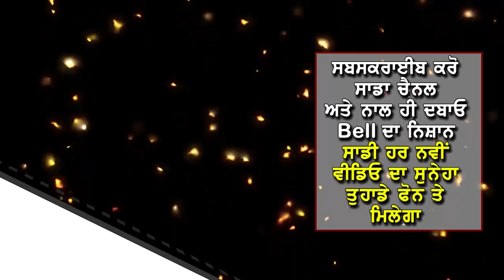'Singh' ਦੇ ਜਿੰਮੇ ਲੱਗੀ ਦੁਬਾਰਾ Canada ਦੀ ਸੁਰੱਖਿਆ ਦੀ ਜਿੰਮੇਵਾਰੀ | Harjit Singh Sajjan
'Singh' ਦੇ ਜਿੰਮੇ ਲੱਗੀ ਦੁਬਾਰਾ Canada ਦੀ ਸੁਰੱਖਿਆ ਦੀ ਜਿੰਮੇਵਾਰੀ | Harjit Singh Sajjan | Defence Minsiter of Canada

ਕਨੇਡਾ ਦੇ ਨਵੇਂ ਬਣੇ ਪ੍ਰਧਾਨ ਮੰਤਰੀ ਟਰੂਡੋ ਨੇ ਆਪਣੀ 36 ਮੈਂਬਰੀ ਨਵੀਂ ਕੈਬਿਨਟ ਚੁਣ ਲਈ ਹੈ, ਜਿਸ ਵਿੱਚ ਚਾਰ ਪੰਜਾਬੀ ਸ਼ਾਮਲ ਕੀਤੇ ਗਏ ਹਨ। ਨਵੀਂ ਕੈਬਿਨਟ ਵਿੱਚ ਮਰਦਾਂ ਅਤੇ ਔਰਤਾਂ ਨੂੰ ਬਰਾਬਰ ਨੁਮਾਇੰਦਗੀ ਦਿੱਤੀ ਗਈ ਹੈ। ਇੱਕ ਵਾਰੀ ਕਨੇਡਾ ਦੀ ਸੁਰਖਿਆ ਦਾ ਜਿੰਮਾ 'ਸਿੰਘ ਸਾਬ' ਦੇ ਹਵਾਲੇ ਕੀਤਾ ਗਿਆ ਹੈ। ਪਿਛਲੀ ਸਰਕਾਰ ਵਾਂਗ ਹੀ ਸਰਦਾਰ ਹਰਜੀਤ ਸਿੰਘ ਸੱਜਣ ਨੂੰ ਕਨੇਡਾ ਦਾ ਰੱਖਿਆ ਮੰਤਰੀ ਬਣਾਇਆ ਗਿਆ ਹੈ। ਪਿਛਲੀ ਸਰਕਾਰ ਸਮੇਂ ਵੀ ਕੈਬਿਨੇਟ ਵਿਚ ਸ਼ਾਮਲ ਰਹੇ ਸਰਦਾਰ ਨਵਦੀਪ ਸਿੰਘ ਬੈਂਸ ਨੂੰ ਵੀ ਪੁਰਾਣਾ Minister of Innovation, Science and Industry ਮਹਿਕਮਾ ਮਿਲਿਆ ਹੈ। ਪੰਜਾਬੀ ਮੂਲ ਦੀ ਅਨੀਤਾ ਅਨੰਦ ਨੂੰ Minister of Public Services and Procurement ਬਣਾਇਆ ਗਿਆ ਹੈ ਜਦਕਿ ਬਰਦੀਸ਼ ਕੌਰ ਚੱਘਰ ਨੂੰ Minister of Diversity, Inclusion and Youth ਬਣਾ ਦਿੱਤਾ ਹੈ। ਟਰੂਡੋ ਦੇ ਨਵੇਂ ਮੰਤਰੀ-ਮੰਡਲ ਵਿਚ ਸੱਤ ਨਵੇਂ ਚਿਹਰੇ ਸ਼ਾਮਲ, ਕਈ ਮੰਤਰੀਆਂ ਦੇ ਮੰਤਰਾਲੇ ਬਦਲੇ ਗਏ ਹਨ। ਕ੍ਰਿਸਟੀਆ ਫ਼ਰੀਲੈਂਡ ਨੂੰ ਡਿਪਟੀ ਪ੍ਰਾਈਮ ਮਨਿਸਟਰ ਬਣਾਇਆ ਗਿਆ। ਪਹਿਲੇ ਸਿਟੀਜ਼ਨ ਤੇ ਇਮੀਗਰੇਸਨ ਮੰਤਰੀ ਅਹਿਮਦ ਹੱਸਨ ਨੂੰ ਫ਼ੈਮਿਲੀ, ਚਿਲਡਰਨ ਤੇ ਸੋਸ਼ਲ ਡਿਵੈੱਲਪਮੈਂਟ ਮੰਤਰਾਲਾ ਦਿੱਤਾ ਗਿਆ। ਕੱਲ ਔਟਾਵਾ ਵਿਚ ਕੈਨੇਡਾ ਦੀ ਲਿਬਰਲ ਸਰਕਾਰ ਦੇ ਨਵੇਂ ਮੰਤਰੀ-ਮੰਡਲ ਨੂੰ ਸਹੁੰ ਚੁਕਾਈ ਗਈ। ਮੰਤਰੀ-ਮੰਡਲ ਵਿਚ ਬੇਸ਼ਕ ਬਹੁਤ ਸਾਰੇ ਪੁਰਾਣੇ ਚਿਹਰੇ ਸ਼ਾਮਲ ਹਨ ਅਤੇ ਉਨ੍ਹਾਂ ਵਿੱਚੋਂ ਕਈਆਂ ਦੇ ਮਹਿਕਮੇ ਵੀ ਓਹੀ ਰਹਿਣ ਦਿੱਤੇ ਗਏ ਹਨ, ਪਰ ਇਸ ਵਾਰ ਕਈ ਮੰਤਰੀਆਂ ਦੇ ਮਹਿਕਮੇ ਬਦਲ ਵੀ ਦਿੱਤੇ ਗਏ ਹਨ। ਇਸ ਨਵੇਂ ਮੰਤਰੀ-ਮੰਡਲ ਵਿਚ ਸੱਤ ਨਵੇਂ ਚਿਹਰੇ ਸ਼ਾਮਲ ਕੀਤੇ ਗਏ ਹਨ।  ਇਸ ਦੌਰਾਨ ਪਤਾ ਲੱਗਾ ਹੈ ਕਿ ਪੰਜਾਬੀ ਮੂਲ ਦੇ ਮੰਤਰੀਆਂ ਨਵਦੀਪ ਬੈਂਸ ਹਰਜੀਤ ਸੱਜਣ ਅਤੇ ਬਰਦੀਸ਼ ਚੱਗਰ ਦੇ ਮਹਿਕਮੇ ਓਹੀ ਰਹਿਣ ਦਿੱਤੇ ਗਏ ਹਨ, ਭਾਵ ਨਵਦੀਪ ਬੈਂਸ ਖੋਜ, ਸਾਇੰਸ ਤੇ ਵਿਕਾਸ ਮੰਤਰੀ, ਹਰਜੀਤ ਸਿੰਘ ਸੱਜਣ ਰੱਖਿਆ ਮੰਤਰੀ, ਅਤੇ ਬਰਦੀਸ਼ ਕੌਰ ਚੱਗਰ ਡਾਇਵਰਸਿਟੀ, ਇਨਕਲੂਜ਼ ਐਂਡ ਯੂਥ ਹੀ ਰਹੇ ਹਨ। ਮੰਤਰੀ-ਮੰਡਲ ਵਿਚ ਸ਼ਾਮਲ ਨਵੇਂ ਪੰਜਾਬੀ ਚਿਹਰੇ ਅਨੀਤਾ ਅਨੰਦ ਨੂੰ ਪਬਲਿਕ ਸਰਵਿਸਿਜ਼ ਐਂਡ ਪ੍ਰੋਕਿਉਰਮੈਂਟ ਦਾ ਮੰਤਰਾਲਾ ਦਿੱਤਾ ਗਿਆ ਹੈ।
ਹੋਰ ਮੰਤਰੀਆਂ ਵਿਚ ਕੈਰੋਲਿਨ ਬੈਨੇਟ (ਕਰਾਊਨ ਇੰਡੀਜੀਨੀਅਸ ਰੀਲੇਸ਼ਨ ਮੰਤਰੀ), ਫ਼ਰੈਕੋ ਫਿਲਨ (ਵਿਦੇਸ਼ ਮੰਤਰੀ), ਜੀਨ ਵਿਏਸ ਡੁਕਲੋ (ਖ਼ਜ਼ਾਨਾ ਮੰਤਰੀ), ਮਾਰਕ ਗਾਰਨਿਊ (ਟਰਾਂਸਪੋਰਟ ਮੰਤਰੀ), ਮੈਰੀ ਕਲਾਊਡੇ ਬਿਬਓ (ਖੇਤੀ ਮੰਤਰੀ), ਬਿਲ ਬਲੇਅਰ (ਪਬਲਿਕ ਸੇਫ਼ਟੀ ਮੰਤਰੀ), ਕਰੀਨਾ ਗਾਊਲਡ (ਇੰਟਰਨੈਸ਼ਨਲ ਡਿਵੈੱਲਪਮੈਂਟ ਮੰਤਰੀ), ਸਟੀਵਨ ਗਿਲਬਲਟ (ਕੈਨੇਡੀਅਨ ਹੈਰੀਟੇਜ ਮੰਤਰੀ), ਪੈਟੀ ਹਜਡੂ (ਸਿਹਤ ਮੰਤਰੀ), ਮਮਾਰਕ ਮਿੱਲਰ (ਇੰਡੀਜੀਨੀਅਸ ਸਰਵਿਸ ਮੰਤਰੀ), ਜੋਨਾਥਨ ਵਿਲਕਨਸ (ਵਾਤਾਵਰਣ ਮੰਤਰੀ), ਆਦਿ ਸ਼ਾਮਲ ਹਨ। ਸੋ ਨਵੇਂ ਚੁਣੀ ਕੈਬਿਨਟ ਨੂੰ ਵਧਾਈਆਂ ਵੀ ਤੇ ਟਰੂਡੋ ਤੇ ਸਮੂਹ ਕਨੇਡਾ ਵੱਸੀਆਂ ਦਾ ਸਿੱਖਾਂ ਤੇ ਪੰਜਾਬੀਆਂ ਵਿਚ ਭਰੋਸਾ ਜਤਾਉਣ ਦਾ ਬਹੁਤ ਬਹੁਤ ਧੰਨਵਾਦ। ਉਮੀਦ ਹੈ ਨਵੀਂ ਕੈਬਿਨਟ ਵੀ ਆਪਣੀ ਪਿਛਲੀ ਸਰਕਾਰ ਦੇ ਕਾਰਜਕਾਲ ਵਾਂਗ ਹੀ ਕੰਮ ਕਰੇਗੀ।